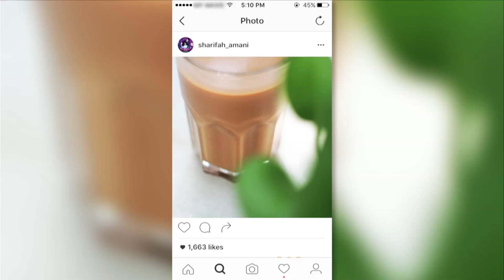Crazee Stupid Stuff | Episod 3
Gelak ketawa dengan rancangan hiburan paling selamba dan lawak abad ini, di hoskan oleh Sharifah Amani.